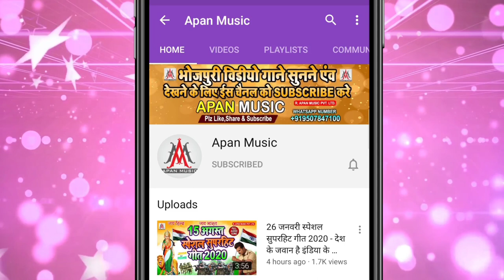हउ देख छौड़ी एगो छौड़ा पटावता | Rupesh Rashila | Hau Dekh Chhaudi Ego Chhauda Patawata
►Song : Hau Dekh Chhaudi Ego Chhauda Patawata
►Singer : Rupesh Rashila
►Lyrics : Yusuf Pyare
►Recording : Apan Music Digital Recording Studio
►Video Director :
►Company/ Label :- Apan Music Pvt Ltd
►Copyright : Apan_Music